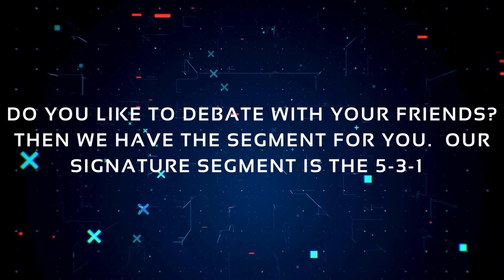Mike Facen vs LJ Bound And Determined 24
'Mr. Handle That' Mike Facen would put 'The Regulator of the WORLD' LJ to the test at Bound & Determined. Was it an easy night at the office for Mike Facen or did LJ pull out an upset victory? Find out over on our YouTube Channel right now! Do not forget that New Heights Wrestling presents 'Grand Slam’ on Saturday night, June 8th, 2024 at the Walton County Fairgrounds in DeFuniak Springs, Florida!